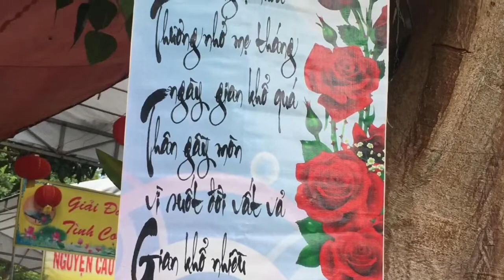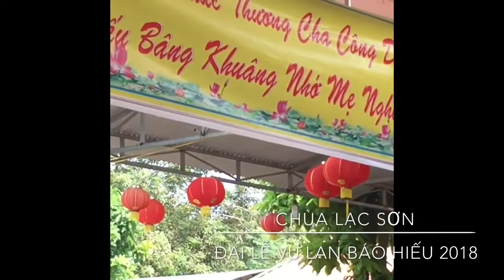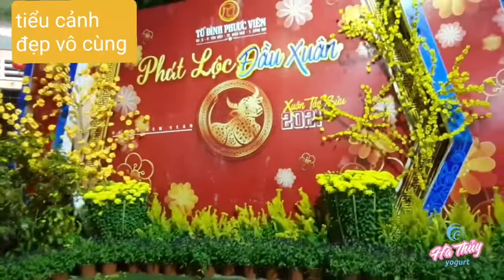[Chùa-Series 03] Thăm quan một số ngôi Chùa : Chùa Lạc Sơn, Tổ Đình Phước Viên,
[Chùa-Series 03] Cùng Thanh Thủy Vlog thăm quan một số ngôi Chùa : Chùa Lạc Sơn, Tổ Đình Phước Viên,